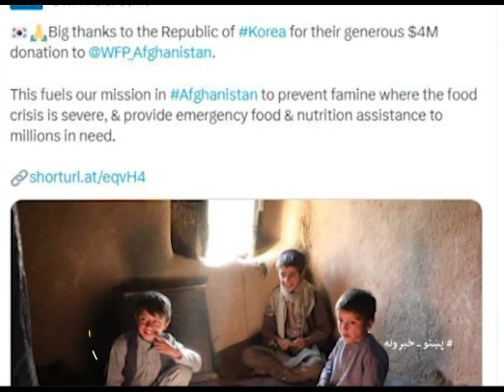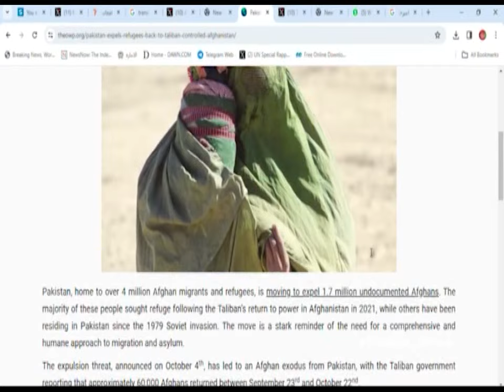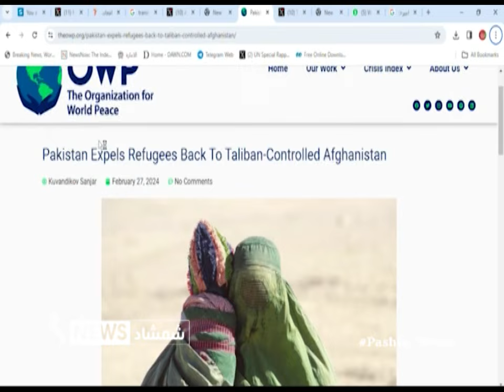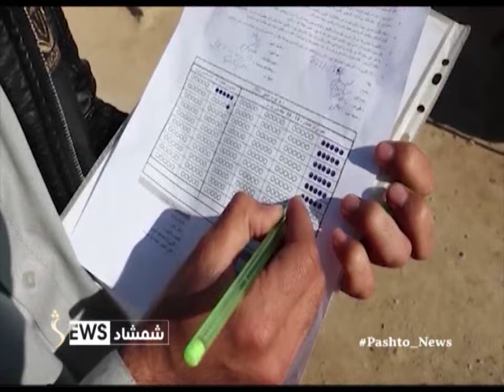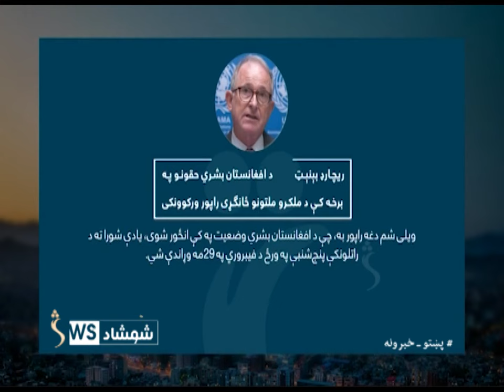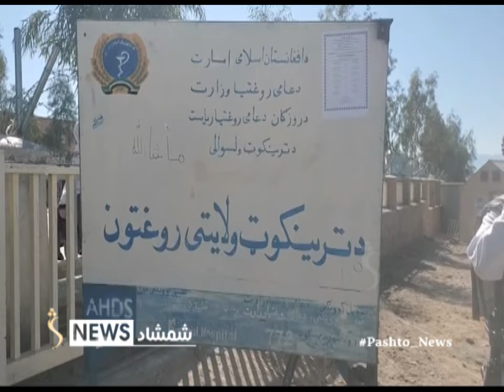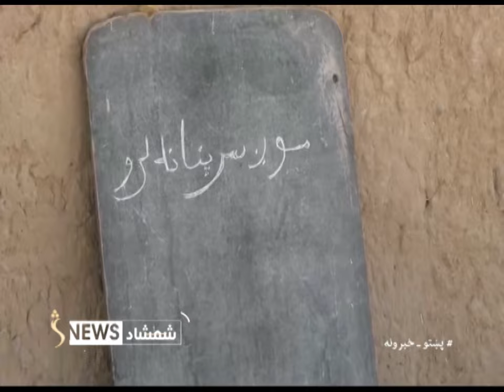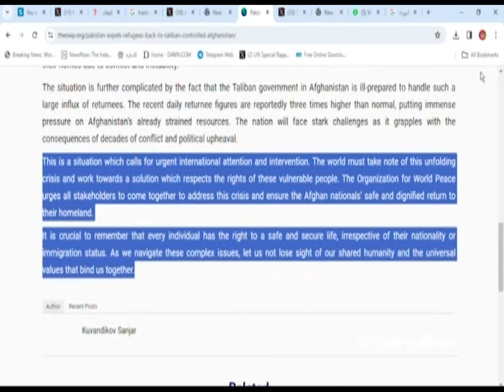Shamshad 10 AM News Bulletin - 28/02/2024 - د شمشاد نیوز د لسو بجو خبري ټولګه